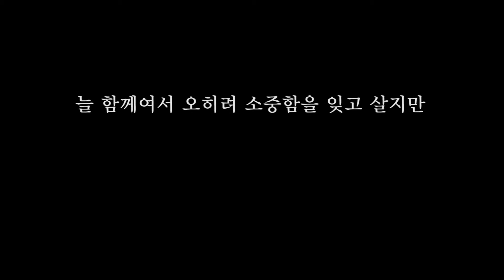[경희사이버대 2013 후기 학위수여식] 나의 졸업 이야기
4년간의 대학생활 중 사회와 소외계층을 위한
봉사활동에 누구보다 적극적으로 나섰던
일본학과 10학번 하경훈 동문,
사회복지학과 10학번 이은순 동문

뇌병변 5급 판정을 받고 불편한 몸으로도
가족의 애정어린 지지로 끝까지 대학 공부를 마친
디지털미디어공학과 10학번 최양수 동문

그 감동의 이야기를 들어봅니다.^^

스토리에 대한 보다 자세한 내용은 를 참고해주세요!